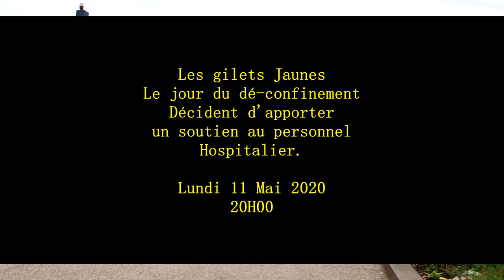Gilets Jaunes Déconfinement - Soutien au personnel hospitalier (Frédéric Lopez) © 2020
Besançon le Lundi 11 Mai 2020, des citoyens et de nombreuses personnes gilets jaunes , décident d'apporter un soutien au personnel Hospitalier, et dénoncer le manque de moyen des Hôpitaux.
Un reportage de Frédéric Lopez © 2020